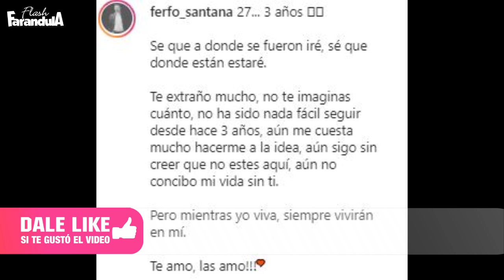Viudo de Hiromi COPARTE foto y desgarrador mensaje a 3 años de su MU ERTE